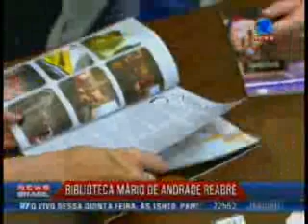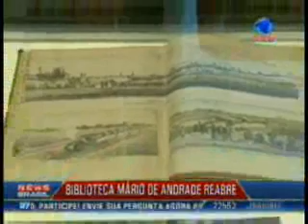Biblioteca Mário de Andrade é reaberta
Record News, Record News Brasil, em 25/01/2011